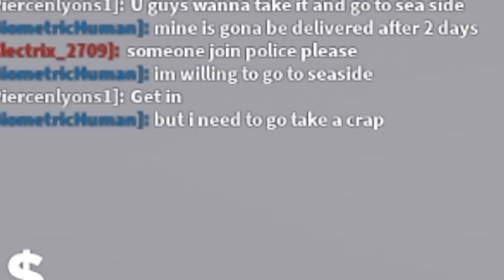Using My Dodge Hellcat to Troll the Police in Roblox Southwest Florida!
Using My Dodge Hellcat to Troll the Police in Roblox Southwest Florida! (Roblox Southwest Florida) Today Camodo Gaming is back in Roblox. This is a roleplaying game where you can get a job including Police Officer, Firefighter, Criminal, & more!